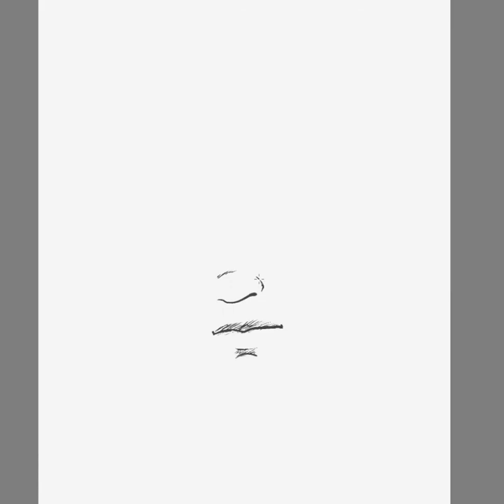SHORT SKETCH 11